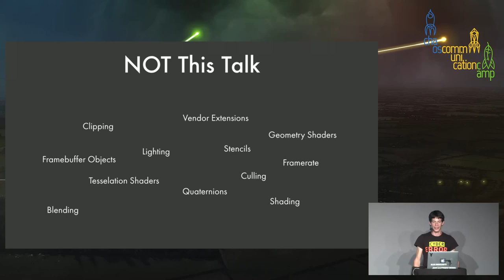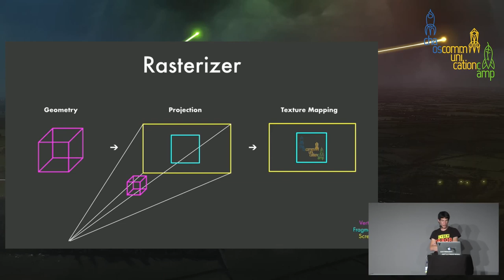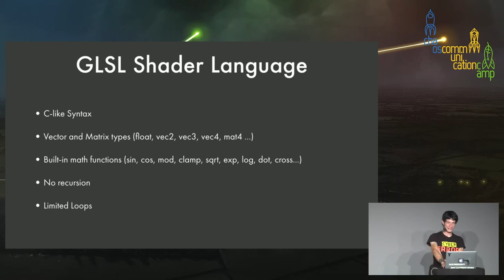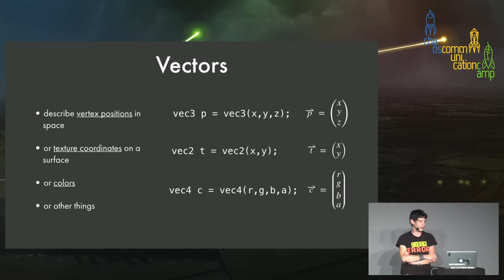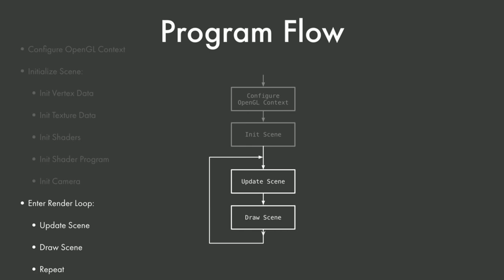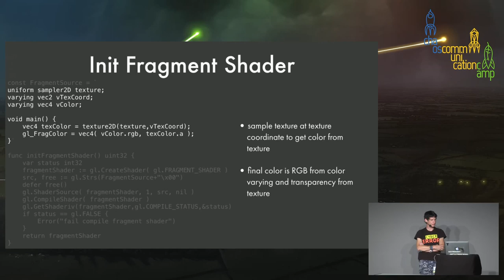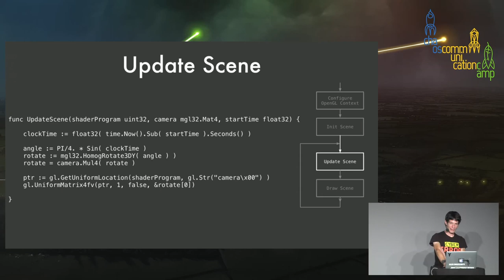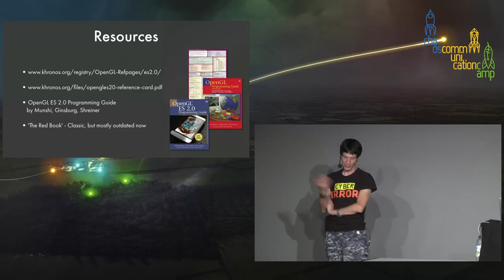Introduction to OpenGLES and GLSL programming - deutsche Übersetzung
This foundation talk describes the basic concepts of the OpenGLES 2.0 real-time rasterizer. We will explain the different stages of the rendering pipeline, briefly introduce the mathematics involved, show the boilerplate code required to setup an OpenGLES program, and finally look at the real fun stuff, which is the GLSL language used in vertex and fragment shaders.

From notebooks and smartphones to embedded systems and game consoles, every modern computing platform contains chips for hardware accelerated 3d rendering. The OpenGL standard and API describes the drawing directives provided by these chips and is used to compose and animate user interfaces and to render interactive virtual scenes. Basically, every pixel that you see has been processed by an OpenGL pipeline.

Engines like Unity3d provide a convenient way to describe and render threedimensional scenes without having to deal with the low level drawing directives. But this convenience makes it difficult to understand the path by which your logic becomes pixels, and coding closee to the hardware can be a lot of fun.

After watching this talk, you will have a better understanding of the pipelines that are used to create the pixels on your screen. If you already know a high-level programming language such as C/C++, Java or Go, the examples provided will help you get started with coding your own 3d app, game or demo.

folkert